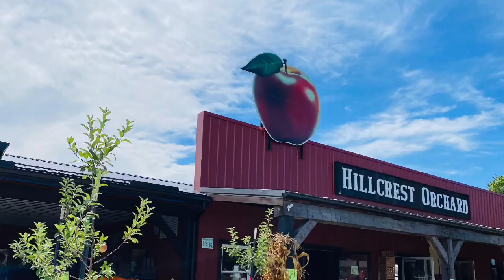Apple 🍎 🍏 picking @ Hillcrest Orchard